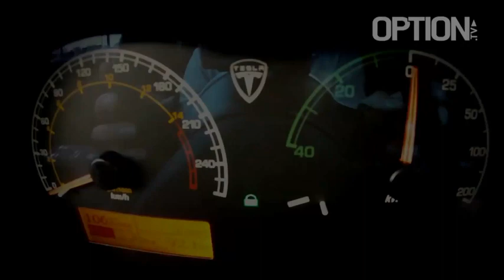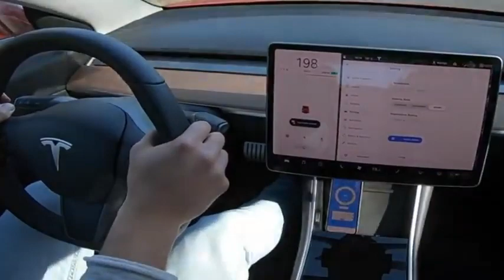Tesla Roadster Sport Acceleration completion 0 to 100